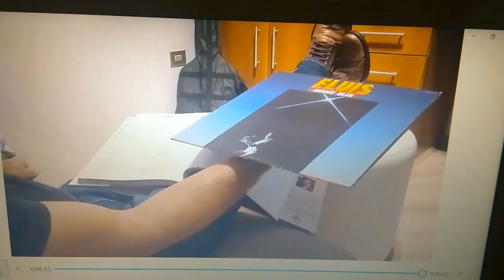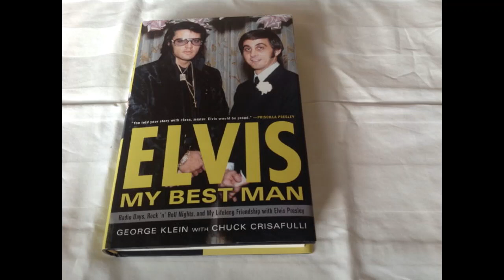O PRIMEIRO VÍDEO-CLIP DA HISTÓRIA. E... MAIS SOBRE NARIZ #390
Saiba tudo sobre a produção da sequência de dança em Jailhouse Rock e, ainda... George Klein fala sobre a cirurgia no nariz que Elvis pagou para ele.